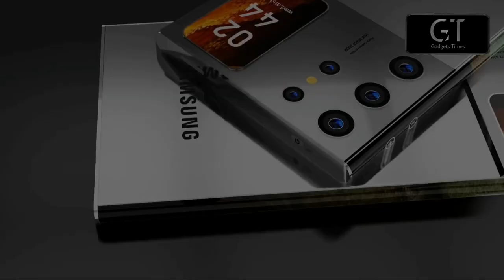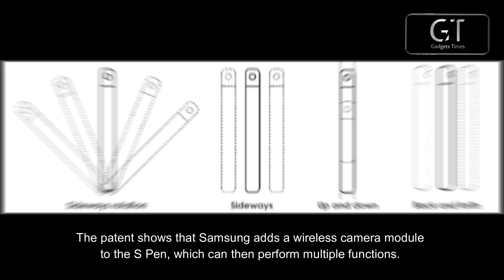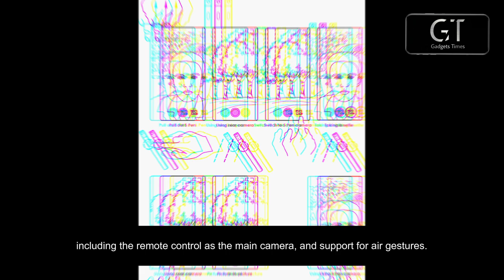Samsung Galaxy Note 21 & Galaxy Note 21 Ultra - THE RETURN!!!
Samsung Galaxy Note 21 & Galaxy Note 21 Ultra - THE RETURN!!! We have been hearing multiple rumors about the arrival of the upcoming Galaxy Note 21 & Galaxy Note 21 Ultra. Recently, the latest evidence has made these rumors strong and we have to believe them now. The Samsung galaxy note 21 & Note 21 Ultra will be returning real soon. As the Note series is the most awaited series in all, people have been building more curiosity to purchase one Note 21 series device.

This video is inspired by TechtalkTV (Tech Talk TV), Xeetechcare (Xee tech care) & TT technology.